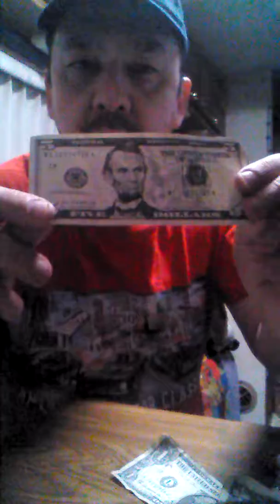Tim extreme t: The Magicianist- "Trading Places"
Bills change places